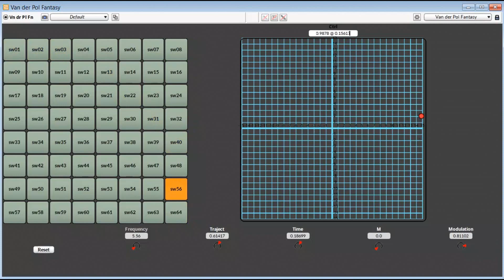Van der Pol Fantasy